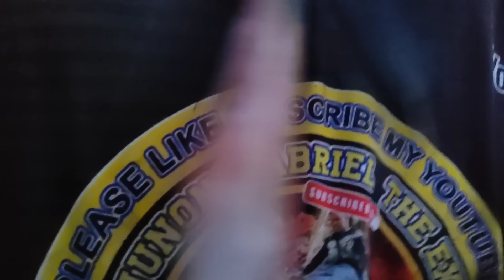EKAW ANG KAPALIT KO KAY RAYMART ADVINTURE